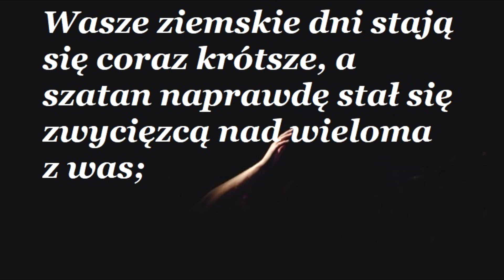VALERIA COPPONI - 19 i 22 LUTY 2022 - TWOJA ZIEMIA STAŁA SIĘ ZIEMIĄ SATANISTYCZNĄ...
Valeria Copponi
Opowieść Valerii Copponi o otrzymaniu lokucji z nieba zaczęła się, gdy była w Lourdes, towarzysząc swemu wojskowemu mężowi w pielgrzymce. Tam usłyszała głos, który zidentyfikowała jako swojego anioła stróża, który kazał jej wstać. Następnie przedstawił ją Matce Bożej, która powiedziała: „Będziesz moim Wieczernikiem” – termin, który zrozumiała dopiero po latach, kiedy kapłan użył go w kontekście grupy modlitewnej, którą założyła w rodzinnym Rzymie we Włoszech. Te spotkania, na których Valeria przekazywała swoje orędzia, odbywały się najpierw dwa razy w miesiącu w środy, a następnie co tydzień na prośbę Jezusa, o którym mówi, że zobaczył w kościele Sant'Ignazio w związku ze spotkaniem z amerykańskim jezuitą ks. Roberta Faricy'ego. Powołanie Valerii zostało potwierdzone różnymi nadprzyrodzonymi uzdrowieniami, w tym jednym ze stwardnienia rozsianego, które obejmowało również cudowną wodę w Collevalenza, „włoskim Lourdes” i domu hiszpańskiej zakonnicy, Matki Speranzy di Gesù (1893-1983), obecnie oczekującej beatyfikacja.Był to ks. Gabriele Amorth, który zachęcała Valerię do rozpowszechniania jej orędzi poza wieczernikiem modlitewnym. Postawa duchownych jest do przewidzenia zróżnicowana: niektórzy księża są sceptyczni, podczas gdy inni w pełni uczestniczą w wieczerniku.Projekt następujący pochodzi ze słów Valerii Copponi, tak jak są one zamieszczone na jej stronie internetowej i przetłumaczone z języka włoskiego Inne tłumaczenie na angielski można znaleźć na jej angielskiej stronie narzędziem, którego Jezus używa, abyśmy spróbowali Jego Słowa dla naszych czasów. Chociaż nie jestem tego godny, z wielkim strachem i odpowiedzialnością przyjmuję ten wielki dar, całkowicie oddając się Jego Boskiej Woli. Ten niezwykły charyzmat nazywa się „lokalizacjami”. Obejmuje to wewnętrzne słowa, które pochodzą nie z umysłu w formie myśli, ale z serca, tak jakby głos „wypowiedział” je od wewnątrz.Kiedy zaczynam pisać (powiedzmy pod dyktando), nie jestem świadoma sensu całości. Dopiero na końcu, kiedy ponownie się czytam, rozumiem znaczenie wszystkich słów „podyktowanych” mi mniej więcej szybciej w języku teologicznym, którego nie rozumiem. Początkowo rzecz, w której ja dziwił się najbardziej było to „czyste” pisanie bez skreśleń i poprawek, doskonalsze i dokładniejsze niż zwykłe dyktando, bez zmęczenia z mojej strony; wszystko wychodzi płynnie. Wiemy jednak, że Duch wieje tam, gdzie i kiedy chce, a więc z wielką pokorą i uznając, że bez Niego nie możemy nic zrobić, gotowi jesteśmy słuchać Słowa, który jest Drogą, Prawdą i Życiem ”.

  PRZYPISY - 19 LUTY 2022
„Powrót” Chrystusa nie oznacza fizycznego panowania Jezusa na ziemi, stanowiska „tysiącletniego” odrzuconego przez Kościół katolicki, ale raczej panowanie Jezusa poprzez odnowiony Kościół po klęsce Antychrysta.
22LUTY

Modlitwa służy łasce, której potrzebujemy do czynów zasłużonych”. -Katechizm Kościoła Katolickiego, KKK, rz. 2010
↑2  tj. Ci, którzy „oddadzą cześć Ojcu w Duchu i prawdzie; i rzeczywiście Ojciec szuka takich ludzi, aby Go czcili”. por. Jn. 4:23
↑3  tj. Matka Boża zawsze wstawia się i towarzyszy w naszych modlitwach do Ojca jako Matki Kościoła. Od Katechizm Kościoła Katolickiego:

„Ona jest 'wyraźnie matką członków Chrystusa'. . . ponieważ swoją miłością włączyła się w doprowadzenie do narodzin wierzących w Kościele, którzy są członkami jego głowy”. —CCC, rz. 963

„W związku z tym jest „wybitną i . . . całkowicie wyjątkowy członek Kościoła”; rzeczywiście jest „wzorową realizacją… To macierzyństwo Maryi w porządku łaski trwa nieprzerwanie od zgody, którą lojalnie wyraziła przy zwiastowaniu i którą podtrzymała bez wahania pod krzyżem, aż do wiecznego spełnienia wszystkich wybranych. Wzniesiona do nieba nie zrezygnowała z tego zbawczego zadania, ale przez swoje wielorakie wstawiennictwo nadal przynosi nam dary zbawienia wiecznego. . . . Dlatego Najświętsza Maryja Panna jest wzywana w Kościele pod tytułami Orędowniczki, Wspomożycielki, Dobrodziejki i Pośredniczki… Wierzymy, że Święta Matka Boża, nowa Ewa, Matka Kościoła, kontynuuje w niebie swoją macierzyńską rolę w imieniu członków Chrystusa” (Paweł VI, CPG § 15). — KKK, przyp. 967, 969, 975

„Funkcja Maryi jako matki mężczyzn w żaden sposób nie przesłania ani nie umniejsza tego wyjątkowego pośrednictwa Chrystusa, ale raczej ukazuje jego moc. Ale zbawienny wpływ Najświętszej Maryi Panny na ludzi. . . wypływa z nadmiaru zasług Chrystusa, opiera się na Jego pośrednictwie, całkowicie na nim polega i czerpie z niego całą swoją moc”. —CCC, nr 970